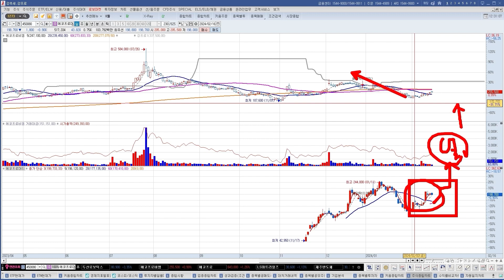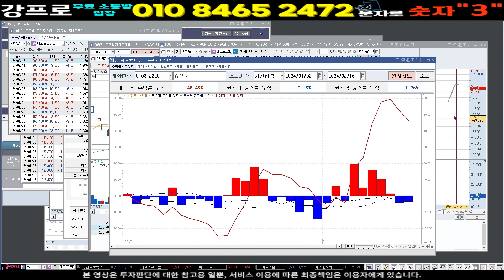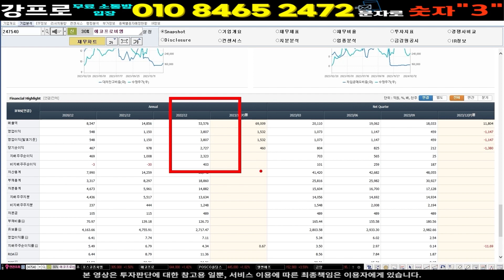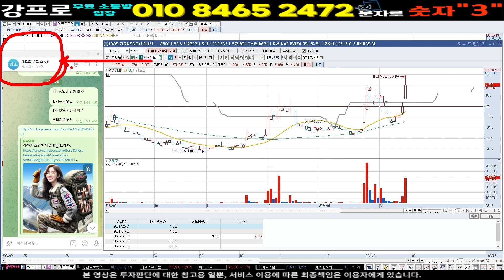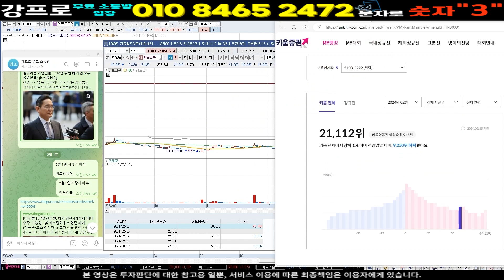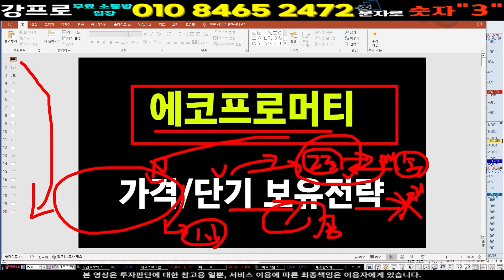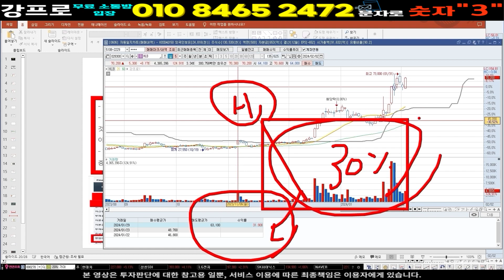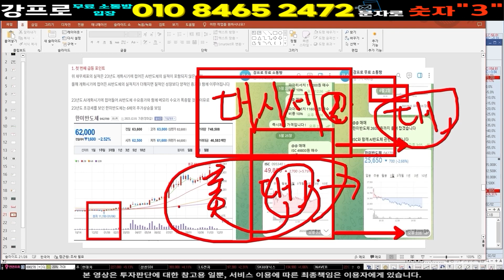] 속보! 유상증자 갑작스런 발표